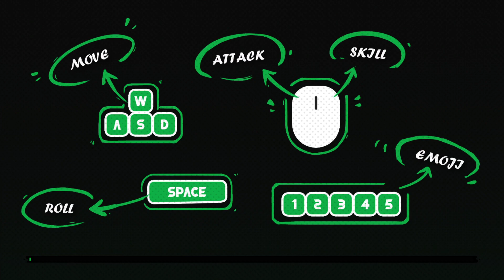Fallen Arena Gameplay Part 46